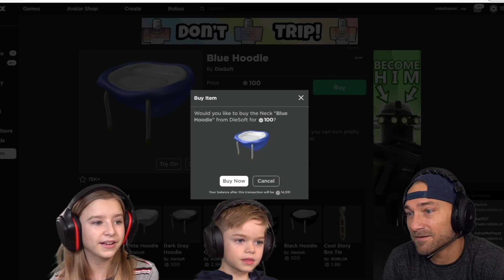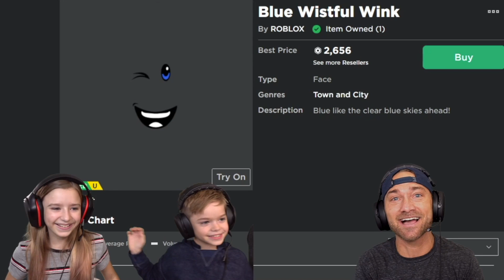Buying My Little Brother EVERYTHING He Touches in Roblox Adopt Me For His Birthday!!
Buying my little brother, EVERYTHING he touches in Roblox Adopt Me for his BIRTHDAY!!! 🎉 It's Austin's birthday and we surprise him by buying everything he touches in Adopt Me!!
Follow Sopo Squad Gaming on Twitter!
Use star code “Sopo” when buying Robux! 🌟
5% of sales goes to supporting our channel!! 💖

Sopo Snaps family channel is now Sopo Squad Family!

Follow Cammy and Mike on TikTok!!
We make Roblox gaming videos, and especially lot of Adopt Me Roblox videos! Watch to see adopt me trading, Roblox adopt me update videos, Adopt Me hacks, Roblox challenges, Adopt Me trading proofs, adopt me dream pet videos, Overlook Bay, Bloxburg, and other fun family gaming videos! We play adopt me EVERYDAY!
Find the Sopo Squad in game! 💛 Mikedrop937 & CammyxBoba & ssglizzy
Parker: soposhadow
Austin: cuteitopool

Special thanks to Lulu @Gold Frankincense & Myrrh GFM for assisting with video editing!!